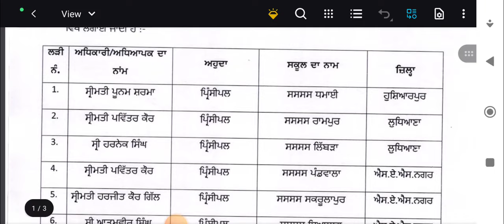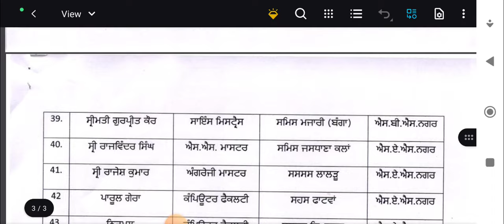Ett 2364 NEW update / Ett 2364 Update / 2364 Ett Update ett #2364